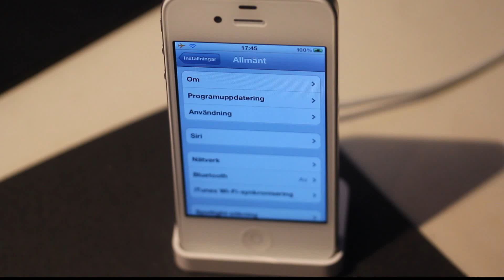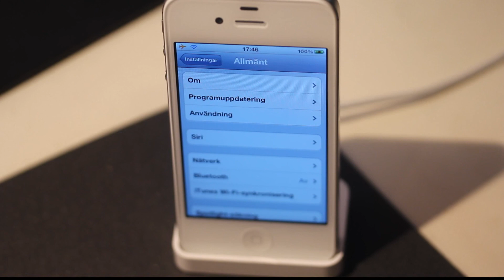iPhone 4S iOS 5.0.1 (9A406) Exclusive Update! LEGAL Siri Port Coming?